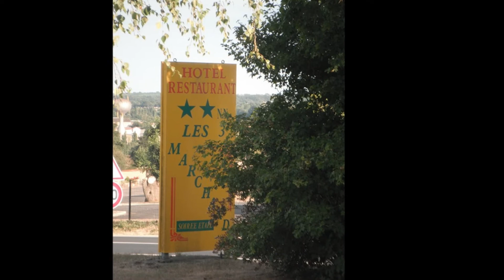stephen and angeline wedding episode1